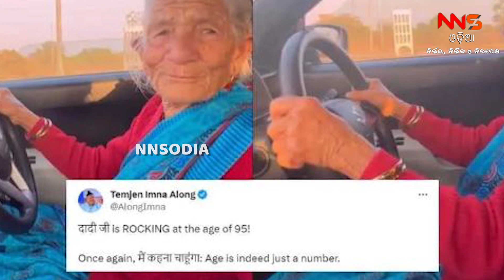କିଲର ଆକ୍ସନରେ ଜେଜେମାଙ୍କ ଡ୍ରାଇଭିଂ